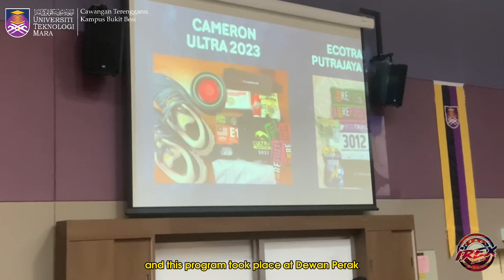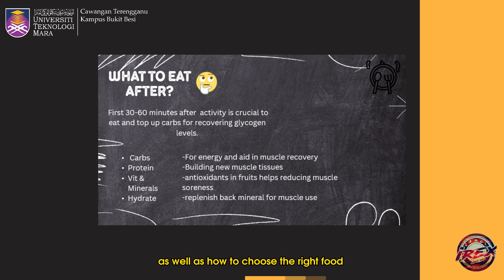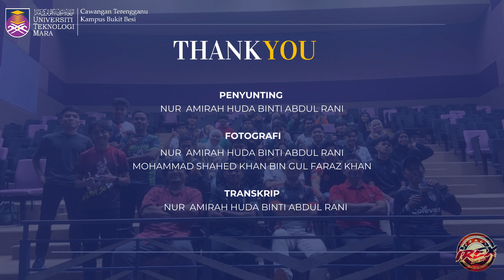The Making Bukit Besi Rainforest Trail | IREX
Copyright Statement:
The copyright of this video is (IREX) and published by the Unit Penyelidikan dan Penerbitan Mahasiswa (UPPM), Universiti Teknologi MARA Cawangan Terengganu for study session: Semester October 2023 – February 2024.